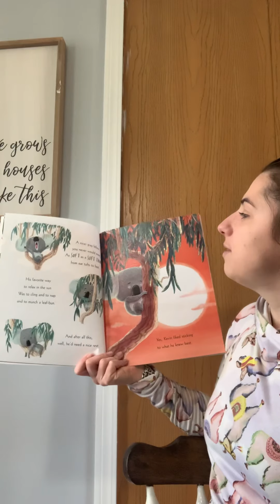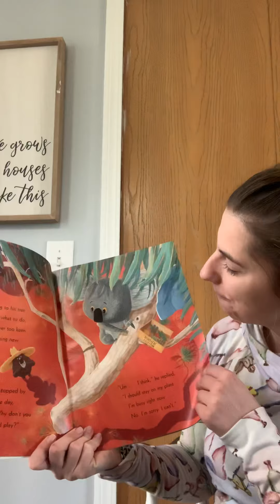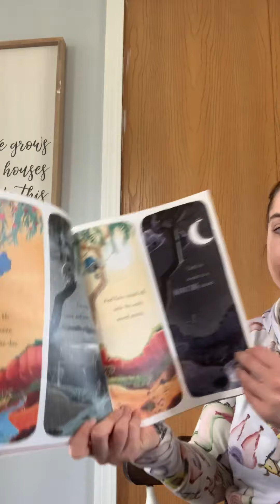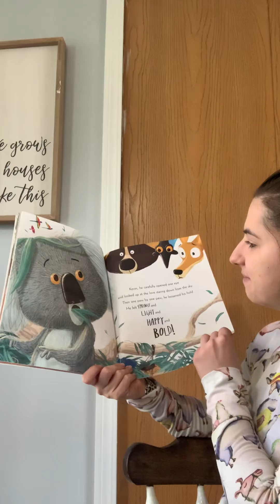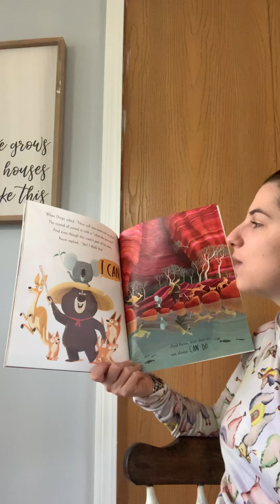The Koala Who Could by Rachel Bright